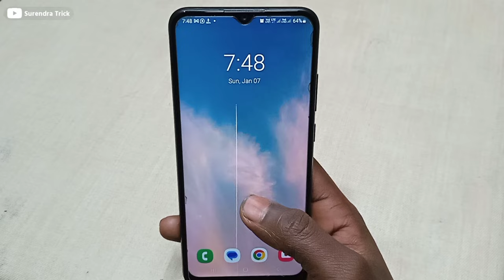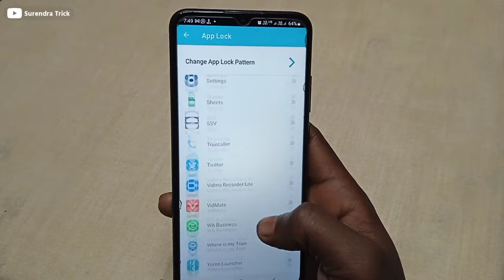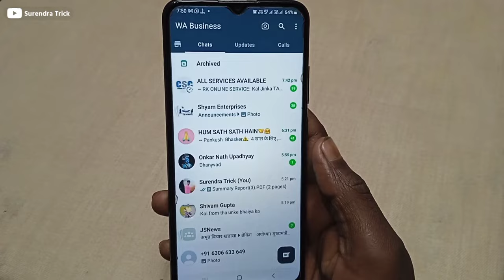Yogi vale phone me app lock kaise lagaye | Yogi modi ka wallpaper kaise hataye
App lock kaise kare yogi mobile
Modi vale phone me app lock kaise lagaye
Asha bahu ka phone kaise theek karen
Asha bahu ke phone mein whatsapp kaise chalayen
Yogi modi ka wallpaper kaise hataye
Yogi modi ka wallpaper hatakar apna wallpaper kaise lagaen
Samsung me app lock kaise lagaye
Samsung a13 me app lock kaise lagaye
Yogi modi ka wallpaper kaise hataye lock screen
Yogi modi ka wallpaper kaise hataye home screen
Yogi wallpaper change
Yogi wallpaper remove
Yogi wallpaper kaise hataye
Wallpaper se modi yogi ka photo kaise hataye